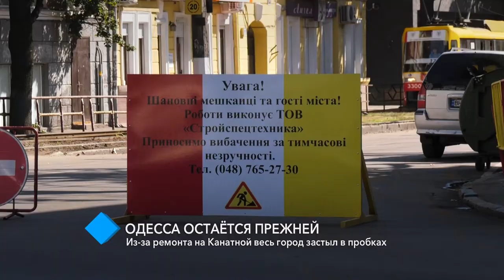Из-за ремонта на Канатной весь город застыл в пробках